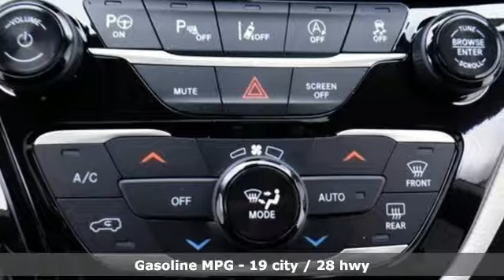New 2019 Chrysler Pacifica Oshkosh WI Sheboygan, WI E1058 - SOLD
Year: 2019
Make: Chrysler
Model: Pacifica
Trim: Limited
Engine: 6 Cyl. 3.6 L
Transmission: Automatic
Color: Velvet Red Pearlcoat
Interior: Black/Alloy/Black
Stock #: E1058
VIN: 2C4RC1GG7KR526674
2019 Chrysler Pacifica Limited Velvet 3.6L V6 24V VVT 9-Speed 948TE Automatic FWD13 Speakers, 220 Amp Alternator, 360 Surround View Camera System, 7 & 4 Pin Trailer Tow Wiring Harness, Adaptive Cruise Control w/Stop & Go, Advanced Brake Assist, Advanced SafetyTec Group, Audio memory, Automatic High Beam Headlamp Control, Blind spot sensor: Blind Spot Detection warning, Blu-Ray/DVD Player/USB Port, Full Speed Forward Collision Warning Plus, Heated front seats, Heated rear seats, Heavy-Duty Radiator, Hitch w/2' Receiver, Lane Departure Warning Plus, Memory seat, Parallel & Perp Park Assist w/Stop, ParkSense Front/Rear Park Assist w/Stop, Rain Sensitive Windshield Wipers, Trailer Sway Damping, Trailer Tow Group - 3,600 lb Rating. 28/19 Highway/City MPGSheboygan Chrysler Dodge Jeep Ram has an experienced and reliable Service and Parts Department, open extra hours to help fit our customers' hectic schedules; and, as always, Sheboygan Chrysler Dodge Jeep Ram offers competitive pricing for your automotive maintenance needs. Customer satisfaction is our highest priority, and our staff is committed to achieving this goal in every aspect of our business. Sheboygan Chrysler Dodge Jeep Rm offers a full selection of service areas including: Price does not include Tax, Title, License and Service Fee. Price includes: $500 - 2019 Retail Consumer Cash **CK1. Exp. 12/03/2018, $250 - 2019 Retail Bonus Cash **CKA1 (CA,DE,GL,MW,NE). Exp. 12/03/2018, $500 - Chrysler Capital 2019 Bonus Cash MWCK5. Exp. 12/03/2018, $500 - MidWest 2019 Bonus Cash MWCKA. Exp. 12/03/2018, $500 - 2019 Black Friday Retail Bonus Cash 38CK9. Exp. 12/03/2018 $500 - Exp. 11/30/2018

Address:
3400 South Business Drive